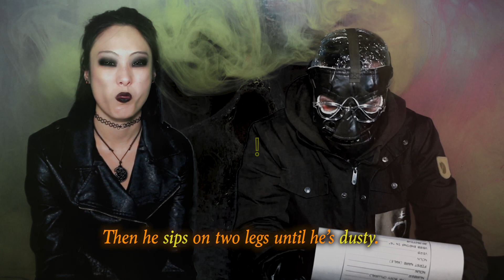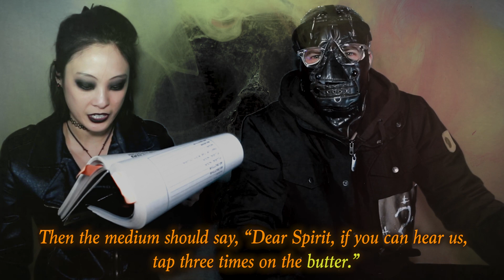HALLOWEEN MAD LIBS 2023!!!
T’S HALLOWEEN!!!✨🖤✨🎃👻🎃✨🖤✨

And what better way to start one our favorite holidays than with a MAD LIB?!

Watch as The Riddler and a gothic vampire break down the funny bone!❓🧛🏻‍♀️

Hope you enjoy! And stay SPOOOOOOKY!🖤🧡